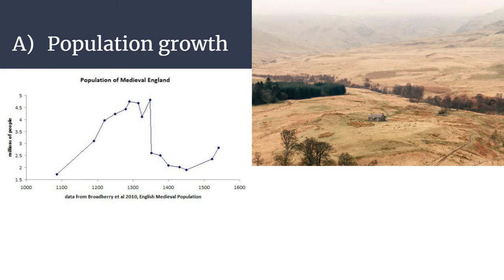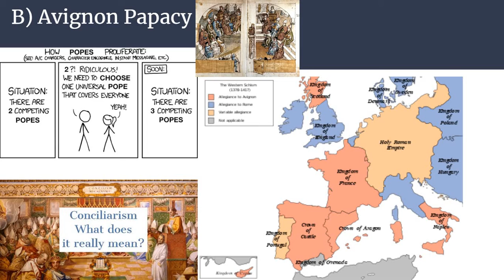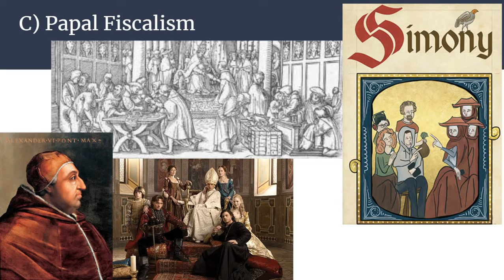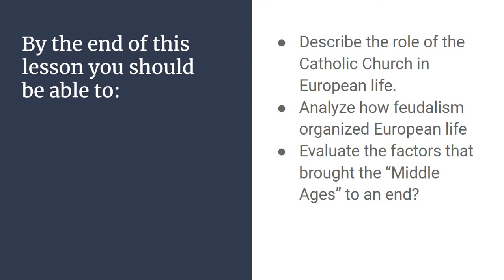World History Lesson 1-1: Part 2: The End of the Middle Ages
Lecture Videos for Unit 1 - Renaissance and Reformation.  Objectives and Primary Source sets can be found at this